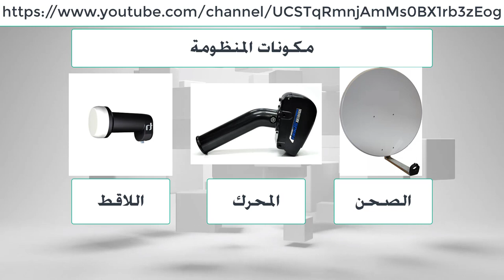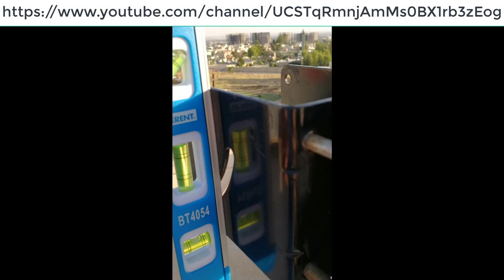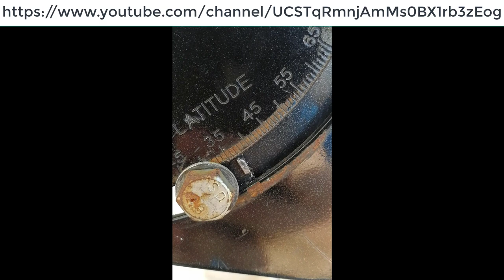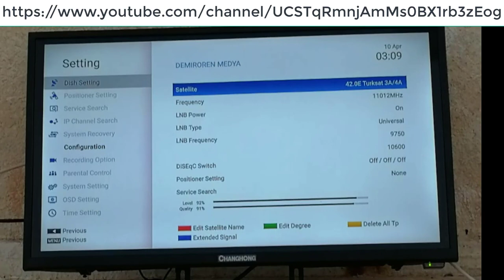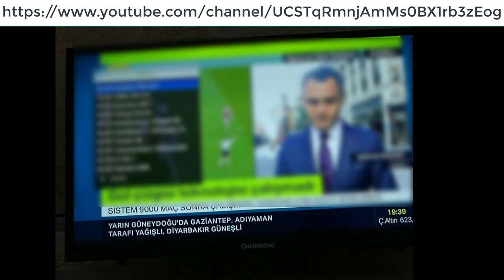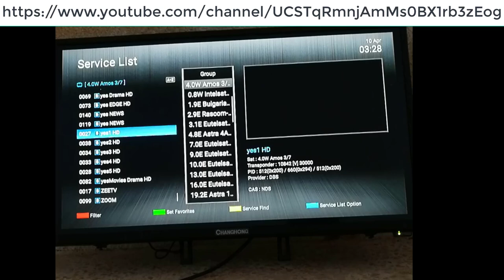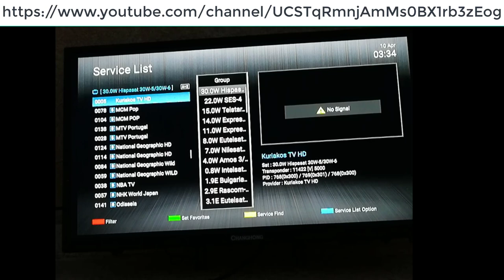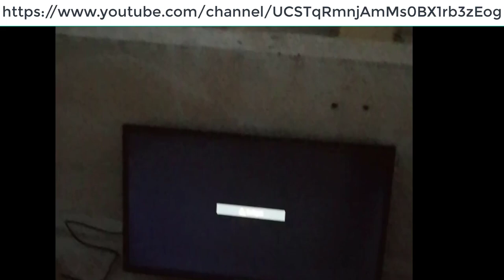تركيب ونصب منظومة الطبق المتحرك من الصفر للمبتدئين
اذا اعجبك الفيديو لا تبخل بالاعجاب والاشتراك لكي نستمر